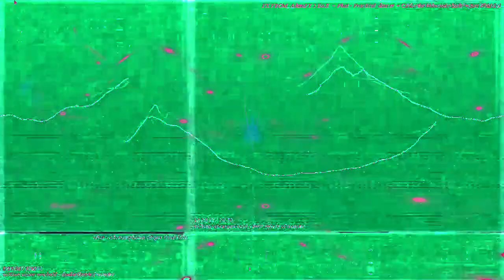[EPILEPSY WARNING] cute little guy comes home *Photosensitivity Warning*